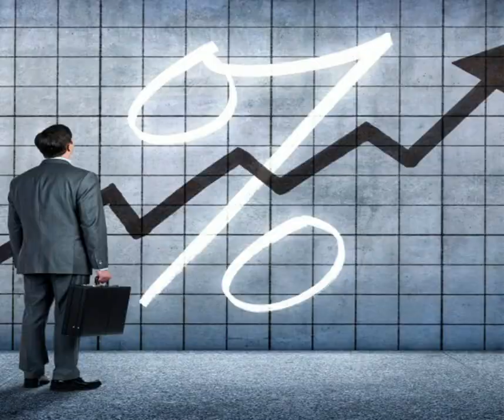Vealty News Sept 27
Top News 💥 picked by Vealty ( Sept 27)

​Bank of Canada expected to hike interest rate to 4.5% by 2023: OECD

​Employers in these provinces are projecting the largest average salary increases next year
Early fall heat wave shatters daily temperature records in 20 B.C. communities

Fed up with being unable to find a home, this B.C. man built a houseboat from recycling bins and road signs​
​​$2.99 movies are back at Cineplex theatres across Canada in October

Produced by: Almond Tree Media Inc.